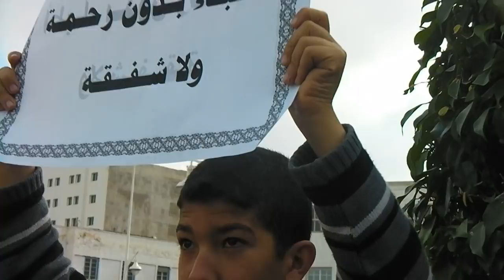Mar20 Morocco Mar20 Maroc - Nador #1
A video compilation of the Feb20 protests in & outside Morocco

Une vidéo compilation avec des manifestations Fev20 à l'intérieur et l'extérieur du Maroc

Una vídeo compilación de las protestas Feb20 dentro y fuera de Marruecos

Ein Video Zusammenstellung den Feb20 Proteste inner und außerhalb Marokko

Een video compilatie van de Feb20 protesten binnen en buiten Marokko

Vidiawath tra7ent x modhaharath n Feb20 dhi lmaghreb 3awed dhi lxarij

Feb20 تجميع الفيديو من الاحتجاجات في داخل وخارج المغرب